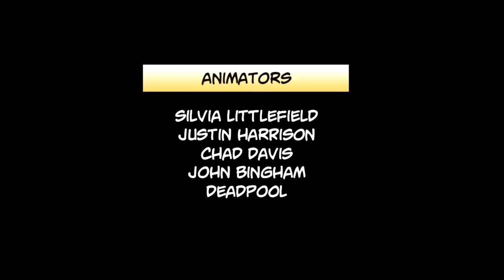DeadPool Walkthrough Finale